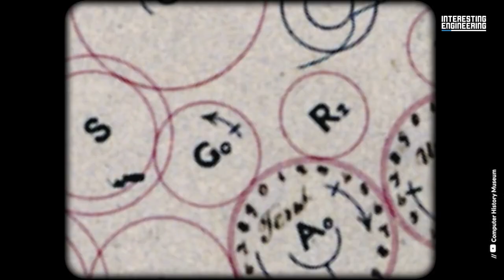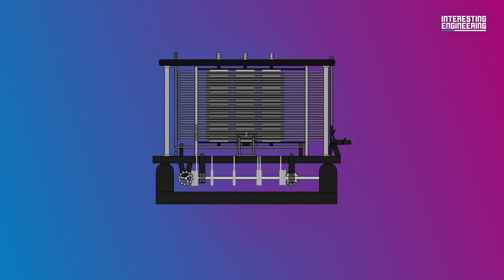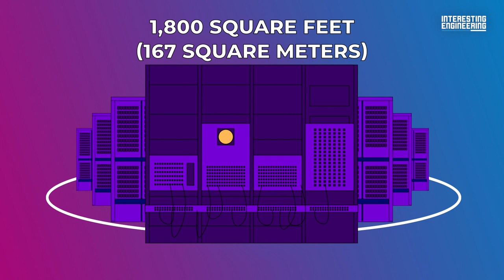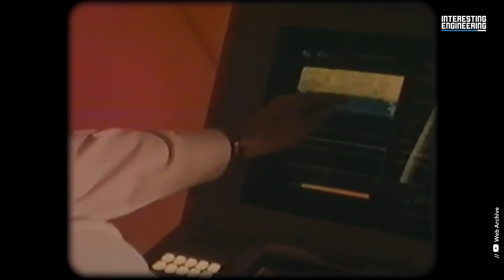How Did We Try to Count Numbers and It Turned Into Images?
Would you believe me if I said calculators are actually the ancestors of computers? Of course, they have nothing to do with the computers we know today. But they definitely were the first step on the journey.
In the 1820s, British mathematician Charles Babbage created the first automatic calculator, the Difference Engine, that could compute several numbers and print out the results. Due to a lack of funds, he could not operate the device. But he never gave up and created the Analytical Engine that could handle more complicated tasks.

The Analytical Engine included input and output units and storage, like today's computers. But unfortunately, he was way ahead of his time. The technology couldn't catch up with him, and he couldn't turn his plans into reality. However, his designs inspired others. We now have computers thanks to his vision, efforts, and sketches.

By the 1890s, there was another development in mechanical calculation. Herman Hollerith created equipment that automatically reads data punched onto cards without human intervention. They were also some kind of memory card since they could be saved and reassessed as required.

Shortly after that, John Mauchly and J. Presper Eckert worked on a computer to calculate the projectile trajectories of artillery shells. It was called ENIAC, and it was considered the first modern computer as it ran at electronic speed without being slowed by any mechanical parts.

ENIAC was a massive computer. It was large enough to occupy 1,800 square feet (167 square meters) of floor space and consumed 160 kilowatts of electrical power.

Of course, computers began to shrink in size after the introduction of transistors instead of vacuum tubes and the invention of integrated circuits and microprocessors.